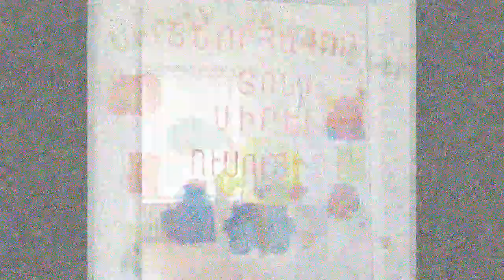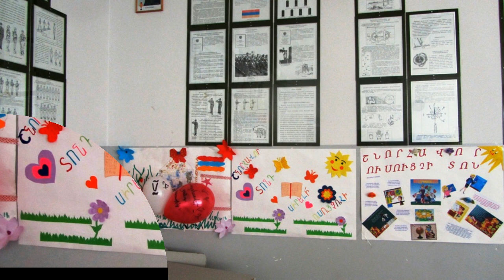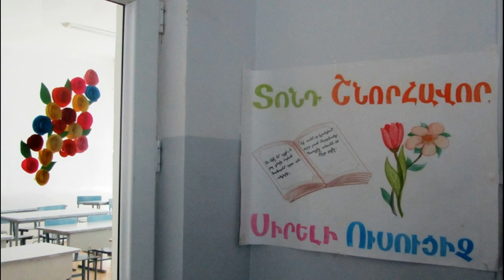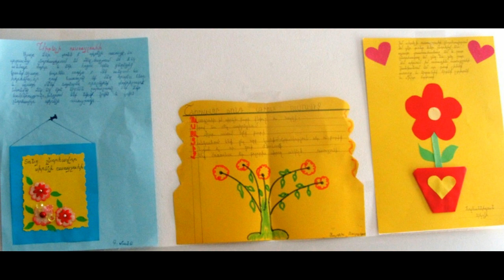150 դպրոց, ուսուցչի տոն